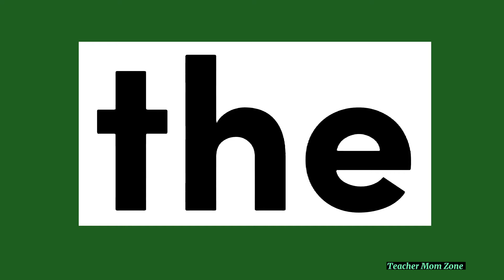'the' Sight Word|Daily Practice Sight Word Video